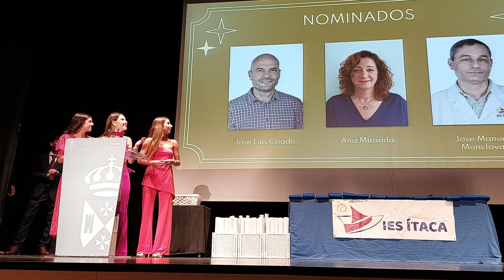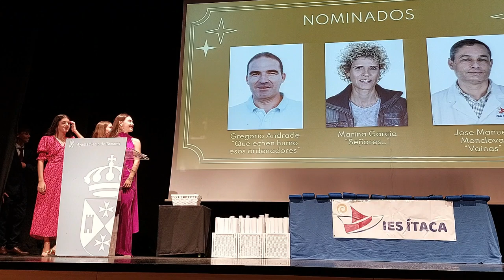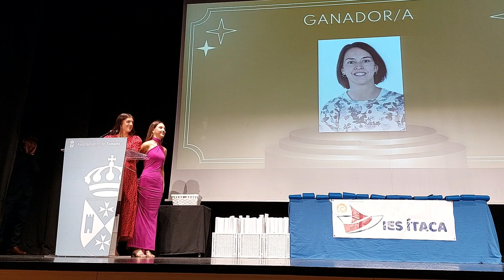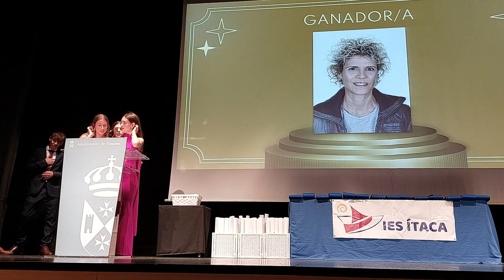GRADUACIÓN 4º DE ESO. LA ENTREGA DE LOS DIVERTIDOS PREMIOS AL PROFESORADO.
La entrega de los divertidos premios al profesorado, en el acto de GRADUACIÓN DE LA 10º PROMOCIÓN DE 4º DE LA ESO.